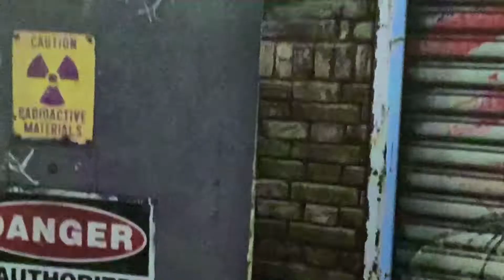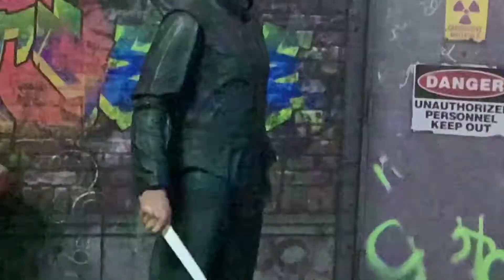Michael Myers vs the Nightmare demon (American werewolf in London) stop motion